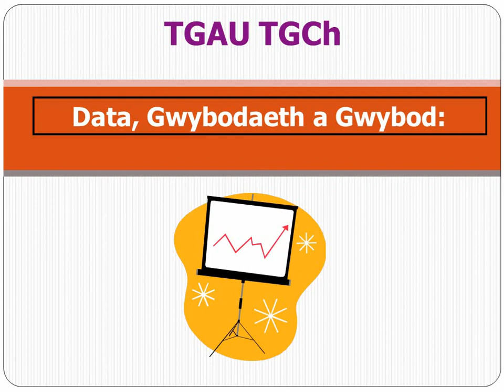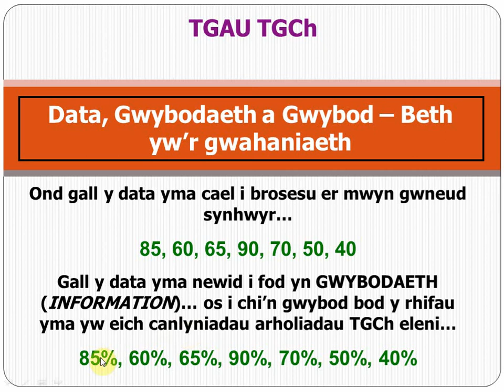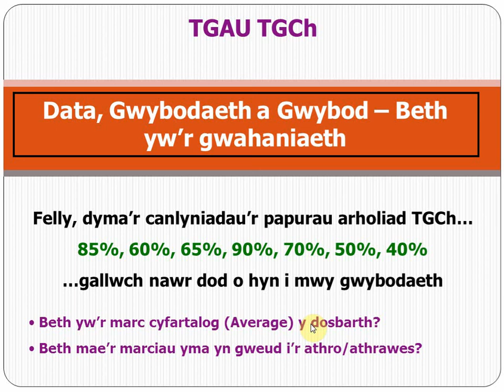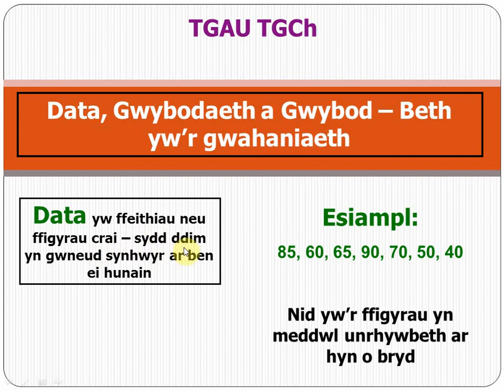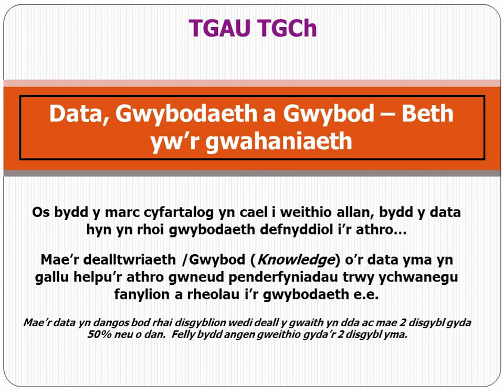Topig 1 Data,Gwybodaeth a Gwybod